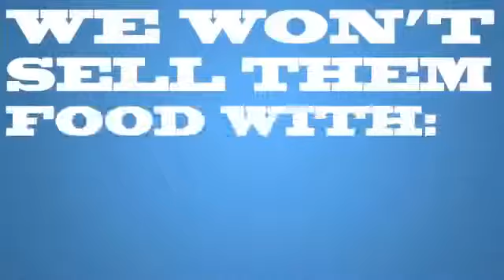Whole Foods Market: Auto Reload Gift Card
Whole Foods Market, Inc. is an American foods supermarket chain specializing in organic food that first opened on September 20, 1980.